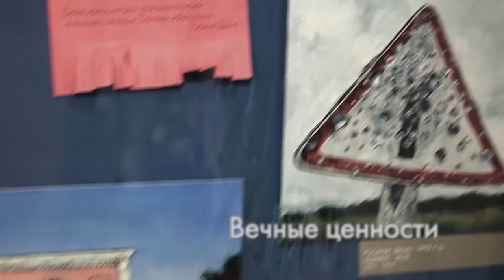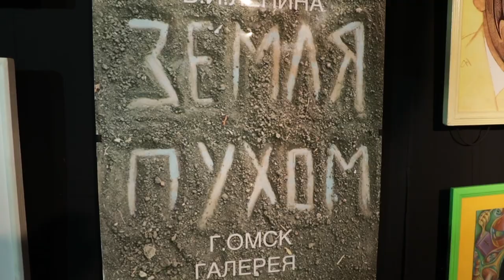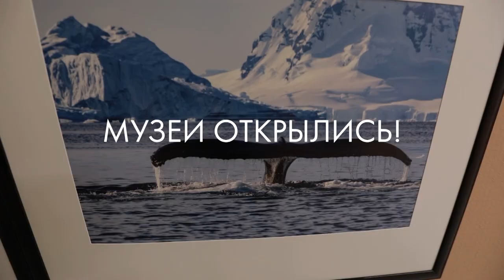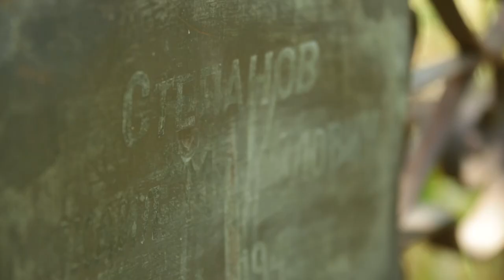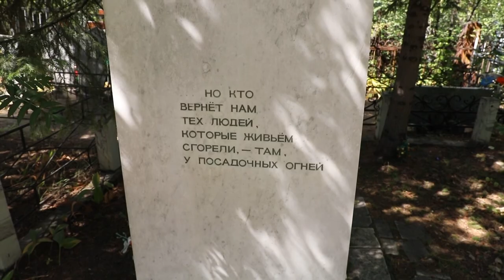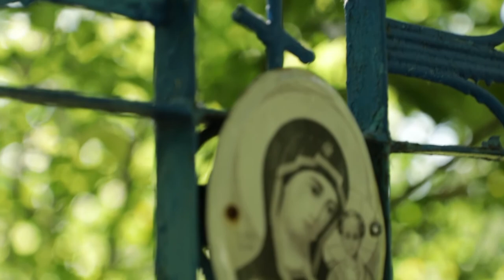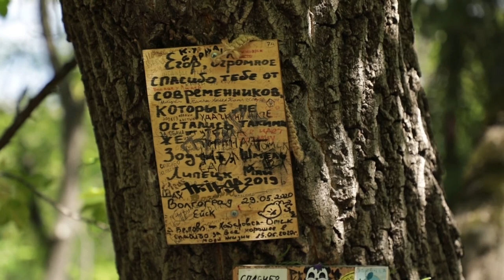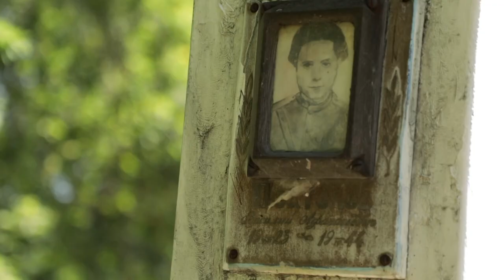Вспоминаем наше лето | Свободное время в Омске 66 (2020)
Сегодня мы вспоминаем самые яркие моменты нашего лета:
- гуляем по крышам;
- встречаем закат на маяке;
- катаемся на скейтах;
- покоряем бездорожье;
- узнаем тайны некрополей
И готовимся свободно гулять по музеям!